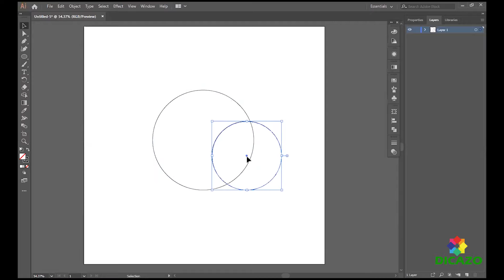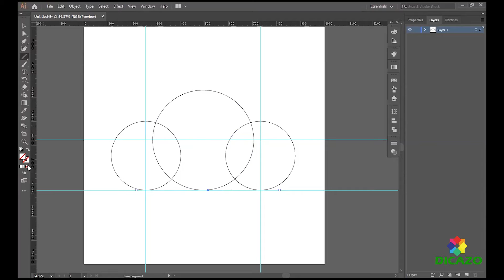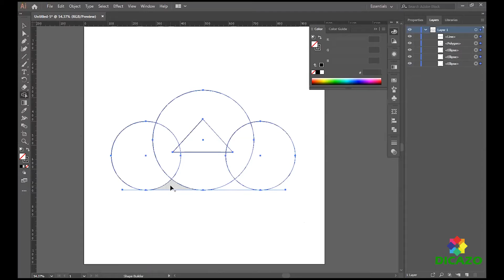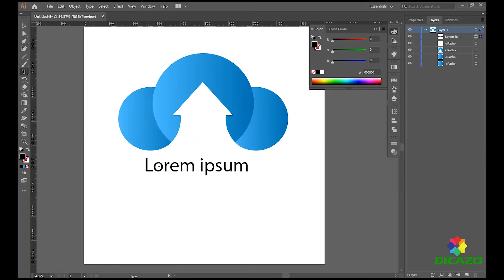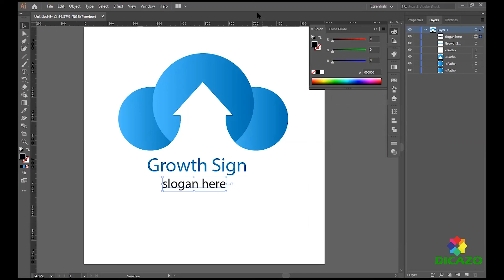Icon Design Illustrator Tutorial | Speed Art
Icon Design in Adobe Illustrator Tutorial
In this video, you will learn how to design A Pencil Logo in Illustrator.

Join our institute for latest computer courses